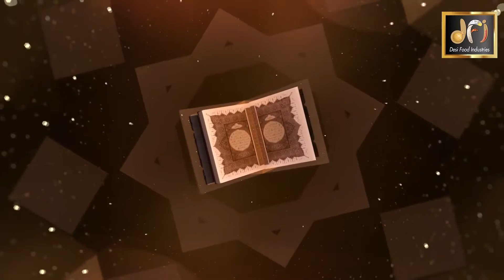11 Special Ramazan Transmission (Rehmat Aai Ramazan) By Host Altaf Vayani and Guest Abdul Rauf Essa